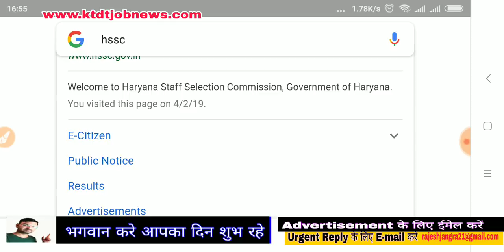Hssc ने अभी भेजे 2 नए नोटिस - Hssc Official Notice out - KTDT